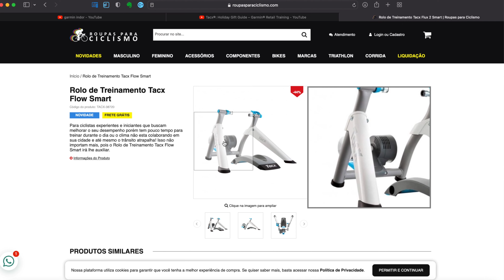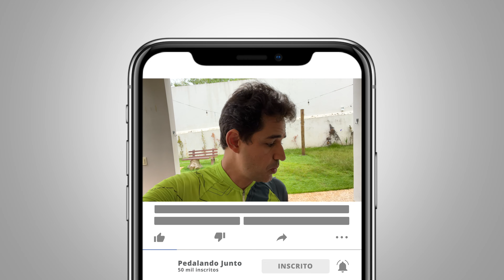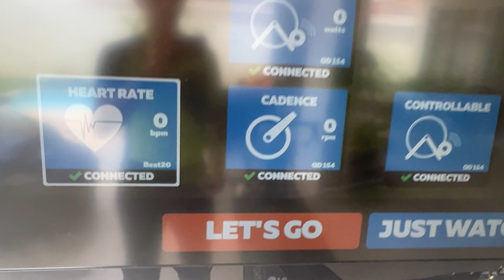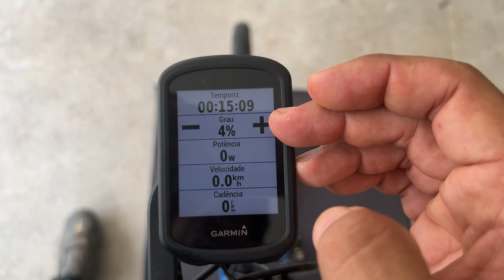Inteligente? Como usar o Rolo de Treino Interativo | Pedalando Junto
Seja membro deste canal e ganhe benefícios:
O rolo de treino smart, ou os rolos de treinamentos inteligente, podem ser usados de várias formas.

Há quem acredita que se usa apenas com as plataformas com Zwift, Fulgaz, Onlap, entre outros. É possível usar apenas com ciclo computadores como o Garmin, o qual envia comandos para o Rolo, como simular subidas, aumentar o esforço no rolo, etc.

Posso contar tudo depois.

Há modelos de rolos diferentes.

que
PARCEIROS:

📣 Acompanhe nas redes digitais: 👇
♦ Strava: Hyldon @ PedalandoJunto 👊🏼 BdC

pedalando juntocanal de bike